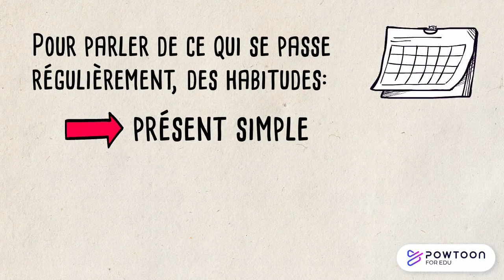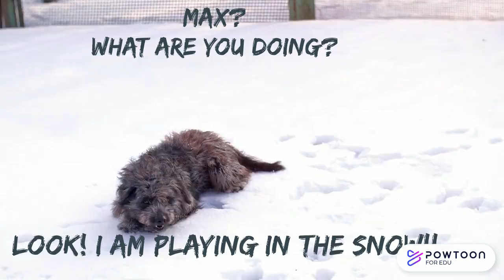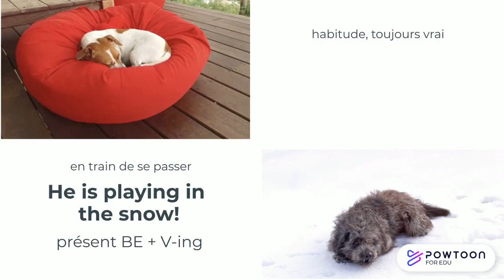Les deux présents 6e